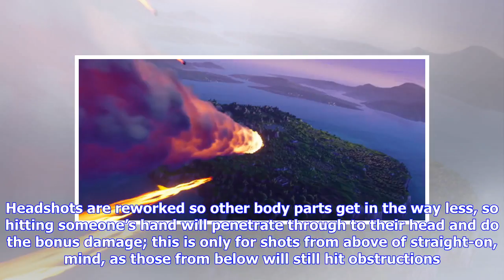Breaking News | Fortnite Battle Royale’s comet hits, starting season 4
The ominous comet which grew larger in the skies over Fortnite Battle Royale across many weeks has finally struck, reshaping parts of the map and kicking off the start of Season 4. Dusty Depot has borne the brunt of the strikes and become Dusty Divot, a big crater with a little research station. Other comet fragments have struck elsewhere on the map. The comet has scattered weird ‘Hop Rocks’ too, which give players a short burst of low gravity time to bounce around. It’s a strange and exciting t...